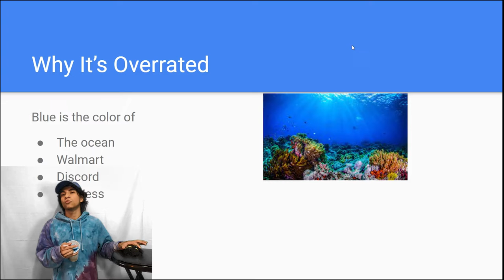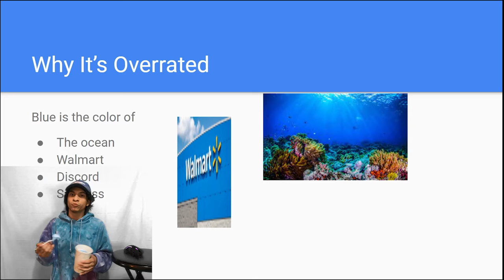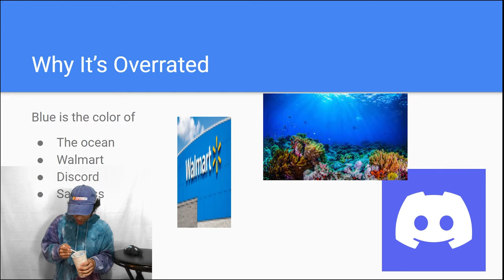Why The Color Blue Is Overrated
This was a presentation I made for Jschlatt's twitch presentation stream hope you guys enjoyed :)